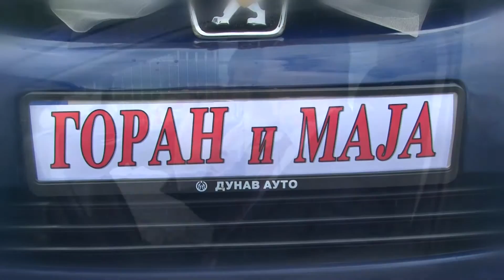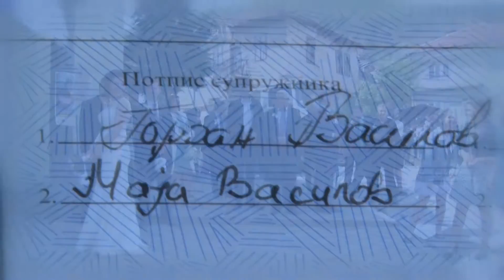SPOT SVADBA - MAJA I GORAN - 16.05.2016.